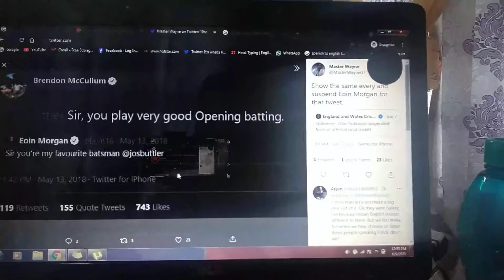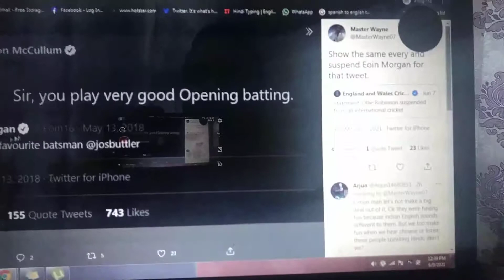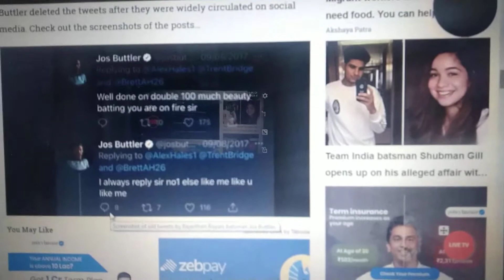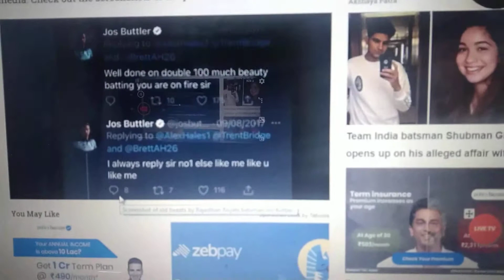Eoin Morgan & Jos Butler Twitter Controversy - Cricket Breaking News - ECB Investigating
Eoin Morgan & Jos Butler are in trouble due to the Twitter controversy. ECB investigating in this matter, Brendon Mccullum is also part of this controversy, watch the video for the complete story.